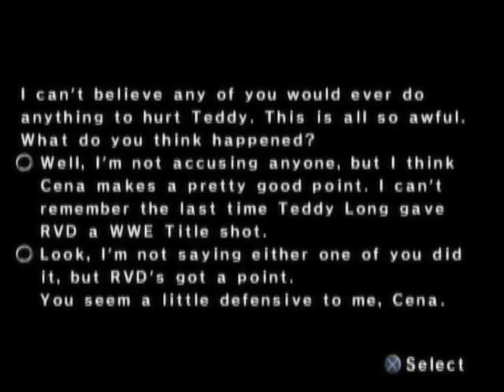WWE Smackdown! vs Raw 2006 (PLAYSTATION 2) Smackdown! Story Mode Part 1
This other sectionj of story sets on your custom character you make from Smackdown,in this case,is Val's tag partner

DEFAULT

(women of course...modified thanks for coding,so much fun :p)